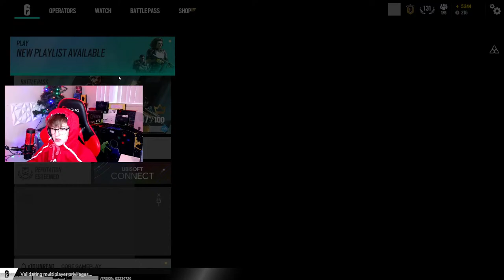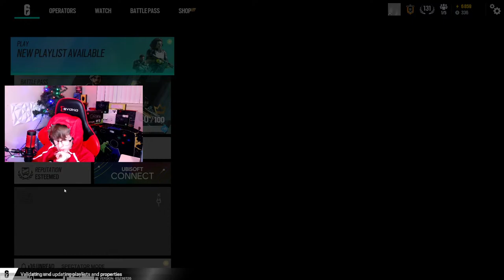🔴Trying Not To Break My Desk | Rainbow Six Siege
In this stream, I will be playing R6.
Thanks soooo much for watching :)

 This is just a chill stream where I will be playing a few games and talking to viewers:)
(I encourage viewers to PLEASE COMMENT, even if it is just a hi I appreciate any engagement with my viewers :)